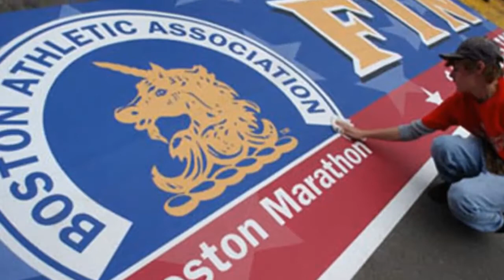Heat Forces Boston Marathon, Runners to Adjust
As the prospect of 80-degree temperatures looms over Monday's Boston Marathon, race organizers are hoping the heat will forge a classic contest to rank among the legends of the event's 116-year history even as they prepare for a potential medical crisis if runners wilt under the scorching sun.

The forecast forced organizers to offer an unprecedented deferment to the entire field of 27,000 that had spent the last year qualifying, registering and training for what often is a once-in-a-lifetime experience.